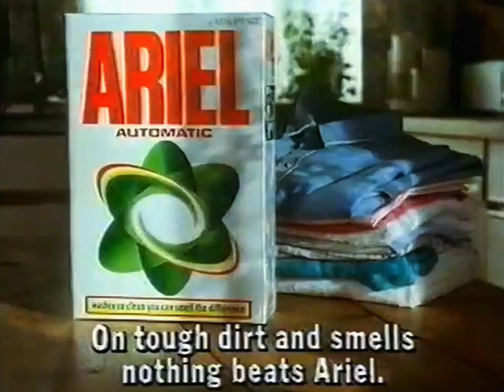1990: Ariel Automatic [Steel Worker]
Title: Steel Worker
Brand: Ariel
Advertiser/Client: Procter & Gamble
Agency: -
Media: TV Advert
Featuring: -
Voice Over: -
Year: 1990
Location: -
Country: UK
Washing Machine: Hoover
Model: -
Slogan: On tough dirt and smells nothing beats Ariel.

(Repost: Originally uploaded on The Laundry Lab, February 2011)